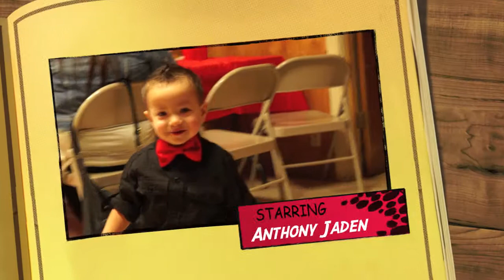AJ's 2nd Birthday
My Nephew ajs 2nd Birthday